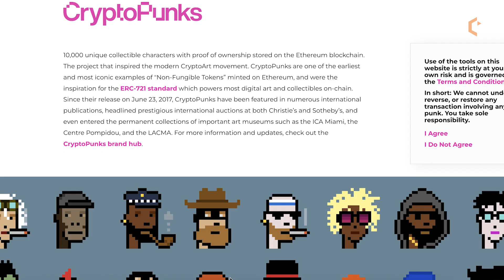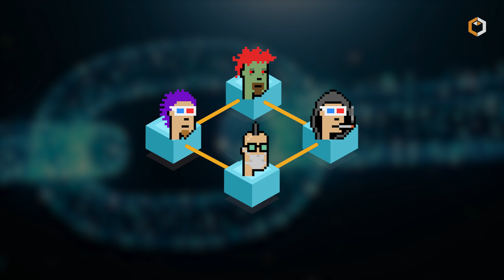What are CryptoPunks? A Simple Explanation of the OG NFT Collection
💡CryptoPunks are one of the first and most iconic NFT collections, consisting of 10,000 unique, algorithmically generated 24x24 pixel art characters. 🚀 Created by Larva Labs in 2017, these digital collectibles are stored on the Ethereum blockchain, making them verifiably rare and secure. 💎 Each CryptoPunk has distinct attributes, and their limited supply has made them highly sought after in the world of digital art and cryptocurrency. 🌐